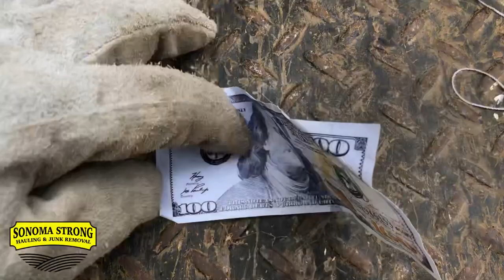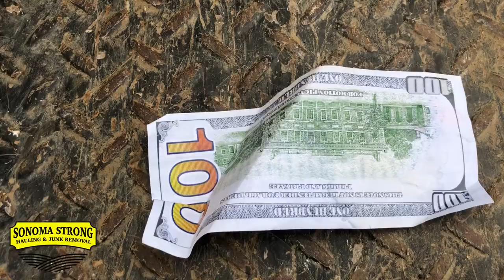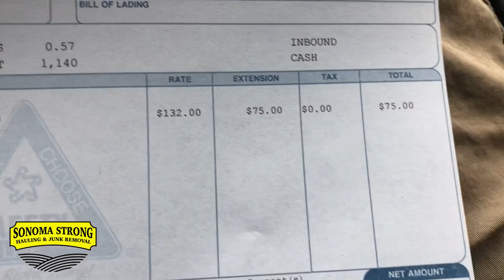16 Syringes, 3 Piles of Crap and 1 Counterfeit Bill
16 syringes, 3 piles of crap and 1 counjterfit bill , don’t look up (the finds of the day)
watch as we clean up a homeless encampment cleanup.

This couple started their business and now they make six figures and you can too. Watch this video series and follow their step by step plan to start living your best life.
Best ways to earn money fast how to be successful, how to be happy,

A day in the life of a youtube couple making money, best ways to earn money in 2020.

~~Recommended Videos